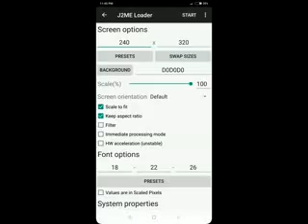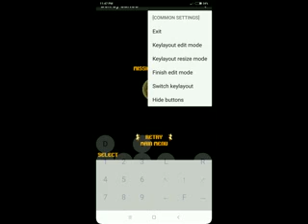Bolt (Action) - Symbian Mobiles Java - Nokia 3650